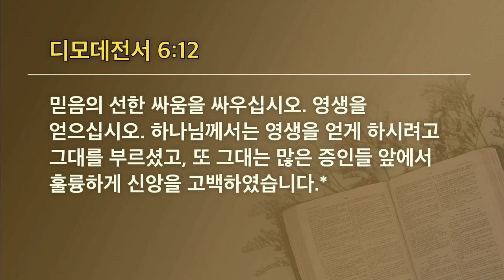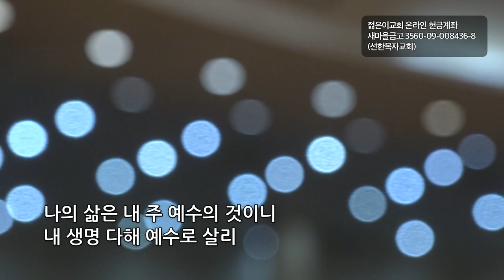[선한목자교회] 젊은이예배설교 2022년 03월 27일 | 삶으로 예수를 드러내자 - 유재일 목사 [디모데전서 6:11-12]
삶으로 예수를 드러내자 - 유재일 목사 [디모데전서 6:11-12]